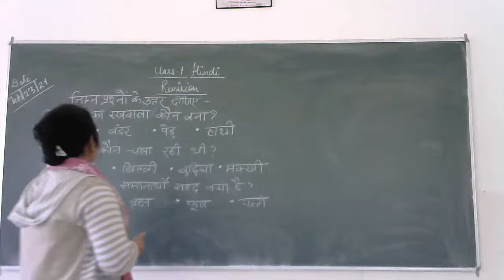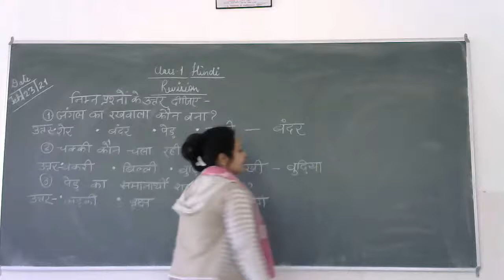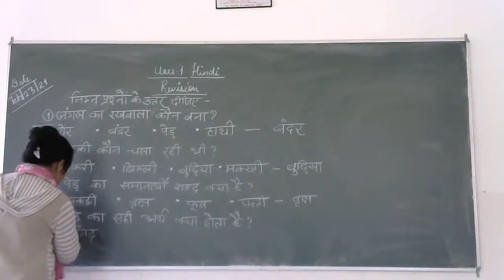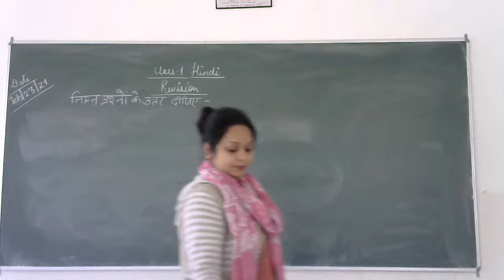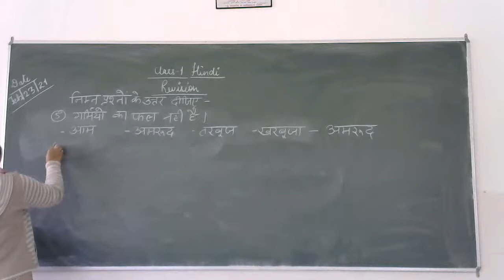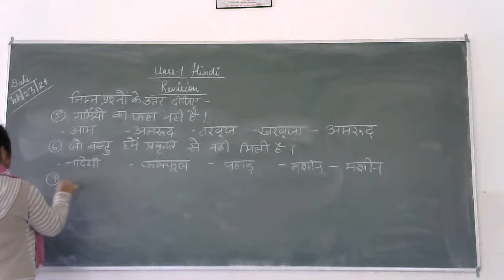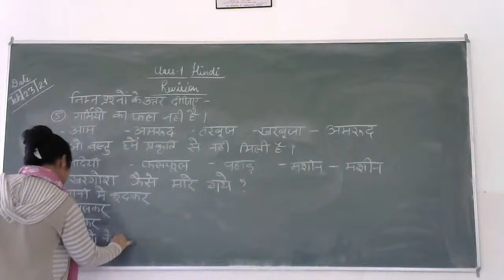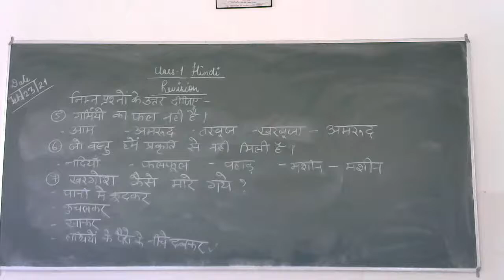Class-1 Hindi question answers